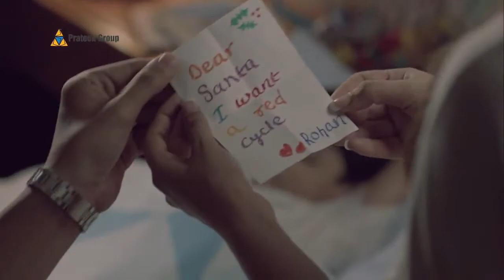Prateek Group Christmas TVC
Costume Stylist: Rutu Desai
Director: Avnish K Bhardwaj
Production House: Collective Arts
Producer: Ajay Pathak